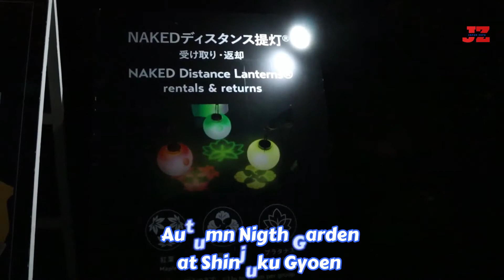🍁favang thinghnah ￼￼rawng chi hrang hrang, zan khaw thim hnuaiah 🍁Autumn leave, Shinjuku Garden 🍀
# Autumn Night Garden at Shinjuku Gyoen
# 22nd Nov - 3rd Dec 2023